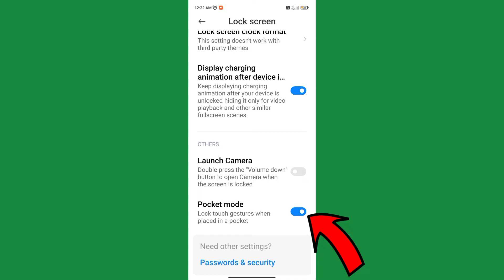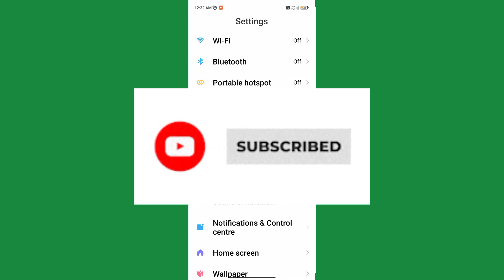Don't cover the earphone area problem solution | How to Disable Pocket mode in radmi poco miui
Don't cover the earphone area problem solution || How to Disable Pocket mode all mobile ||

How To fix | Don't Cover the
earphone area | in Redmi Phones.
Today I am back with a new Article in this article you can learn how to fix Don't cover the orange area of the screen or Don't Cover the earphone area in Redmi /Xiaomi Smartphones. Lately, I have seen many people complaining about a feature that they consider a bug.
I would like to inform users that it is not a bug but a feature that prevents Accidental Dial ups and Accidental receiving of calls when our device is in our pocket. So let's fix this.
Twitter :- Tech Tech G Hindi
Thank you for all my family and friend's